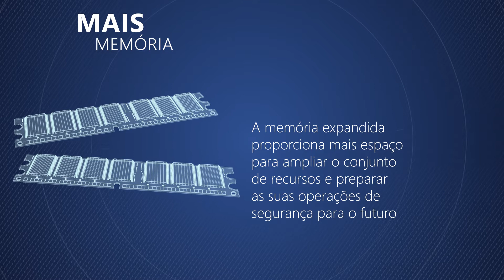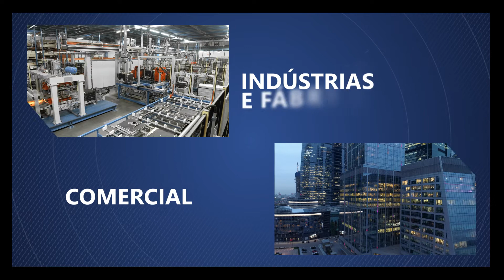Tyco Software House iSTAR Ultra G2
iSTAR Ultra G2 da Tyco Software House: uma controladora de acesso em rede com cibersegurança reforçada, altamente confiável, para até 32 portas.

Vantagens do iSTAR Ultra G2

- POTENTE: Recursos empresariais avançados, como portas duplas de rede GigE e antipassback baseado em cluster, oferecem a potência necessária para lidar com as aplicações de controle de acesso mais exigentes.

- FLEXÍVEL: Compatível com portas cabeadas tradicionais, fechaduras sem fio e módulos de porta Ethernet ou uma combinação das opções na mesma controladora.

- SEGURO: Um ambiente de execução confiável (TEE) oferece proteção cibernética avançada baseada em hardware contra ameaças de segurança.